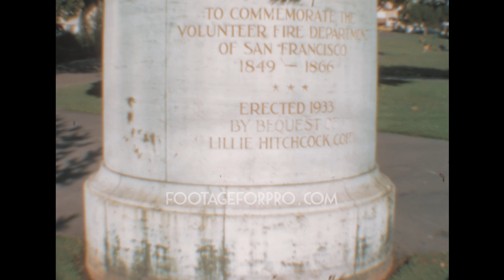San Francisco 1971 archive footage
Archival footage shot by an amateur filmmaker while visiting the USA on October 1971

It contains footage of San Francisco, California: driver's point of view while driving on the Golden Gate Bridge, street scene of pedestrians and people shopping, Union Street, the Fisherman’s Wharf, San Francisco Maritim State Historic Park, the Volunteer Firemen Memorial in Washington Square Park, Transamerica Building construction site, 1970s cars driving in Lombard Street, and more.